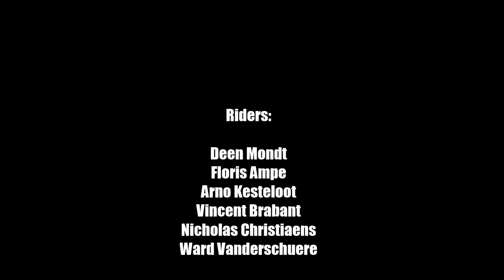Houyet raw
Wallonhill - Houyet

raw run:
Deen Mondt, Vincent Brabant, Nicholas Christiaens, Floris Ampe, Arno Kesteloot and Ward Vanderschuere

Go pro: Bert Cornu

Thanks to Blutcher longboard club

Song: Mad Sin - Speak no evil